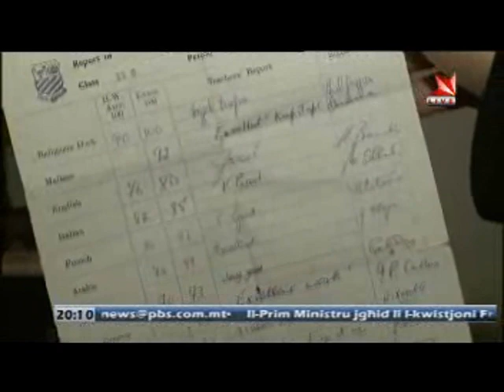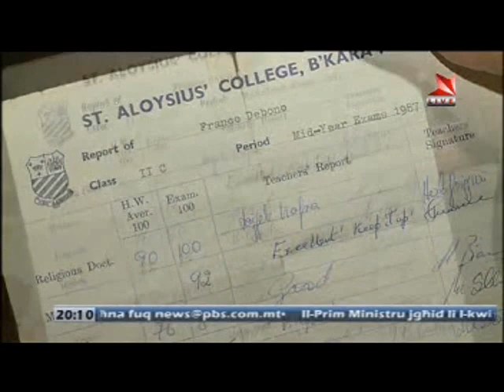The wonna be Prime Minister !